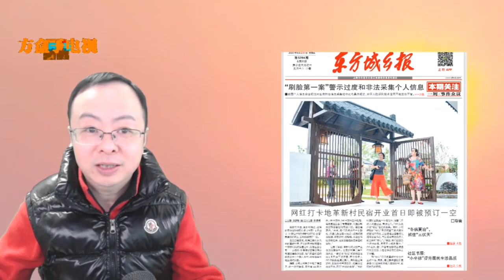人从众！以前被人瞧不起的村子是怎么一跃成为如今的“假日网红”